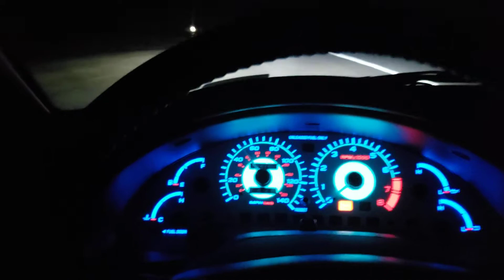1996 Ford Probe Highway Night Cruise - after 8 months sitting in garage.